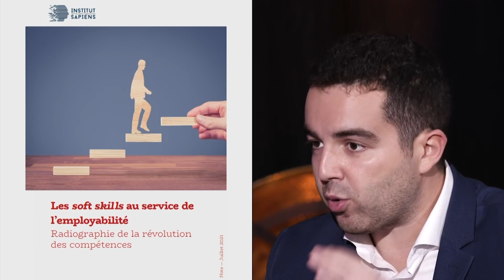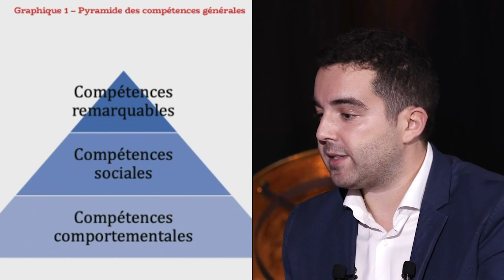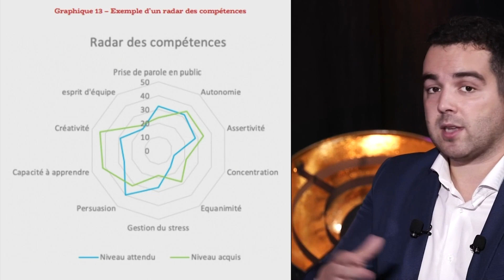Les Soft Skills au service de l’Employabilité – SkillFest 2021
Témoignage d'Erwann Tison, Co-dirigeant de l'observatoire “emplois, formation et compétences” de l'Institut Sapiens.

Intervention réalisée lors du SkillFest - le Festival des Compétences le 1er octobre 2021.

Un événement organisé par Les Acteurs de la Compétence.
Informations : skillfest.fr